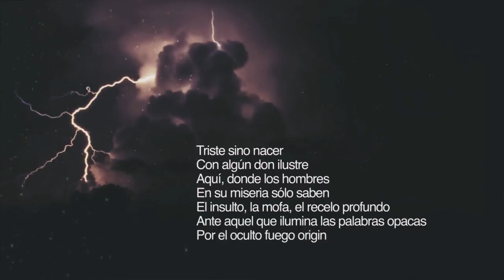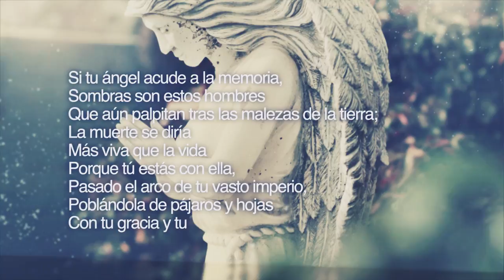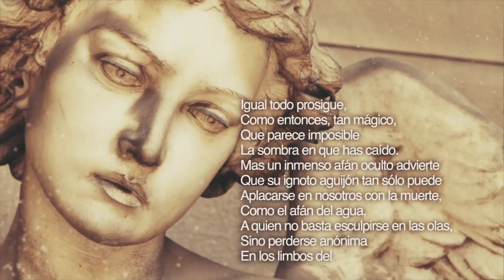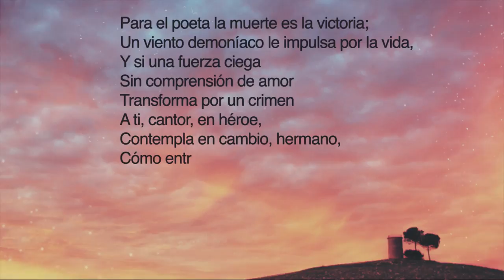A un poeta muerto - Luis Cernuda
Luis Cernuda fue un prominente poeta de la generación del 27 con origen Sevillano. La poesía de Luis Cernuda es de meditación y está claramente dividida en cuatro etapas vitales: Aprendizaje, juventud, madurez y comienzo de la vejez. En esta ocasión hemos querido recuperar uno de los poemas de Luis Cernuda más conocidos "A un poeta muerto", una dedicatoria a García Lorca.

Sobre Frases de la Vida